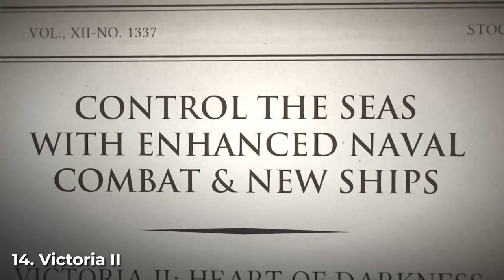16 Best RTS Games for PC 2022 (steam) Strategy Games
See now the 16 best rts (real-time strategy) to play now in 2022 on steam. War games, survival, medieval, Age of Empires style and more. Enjoy ;)